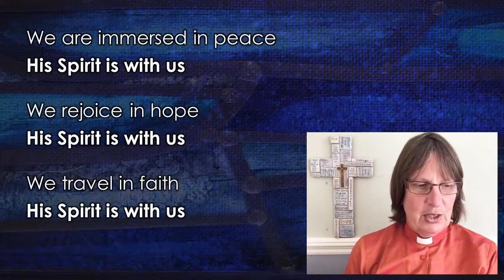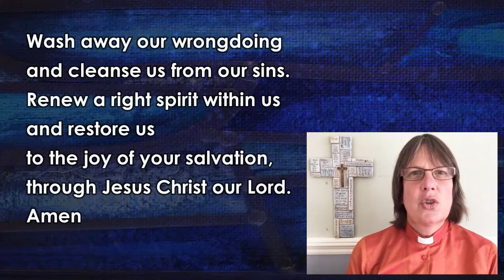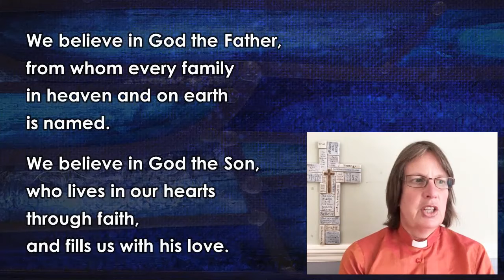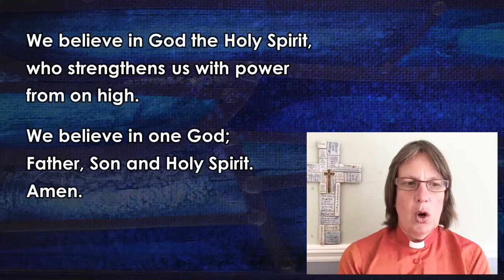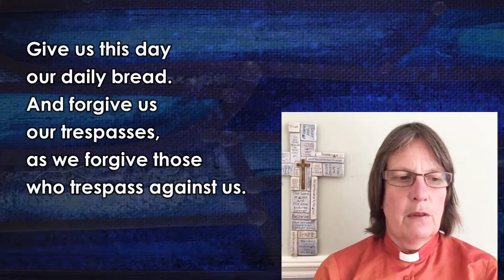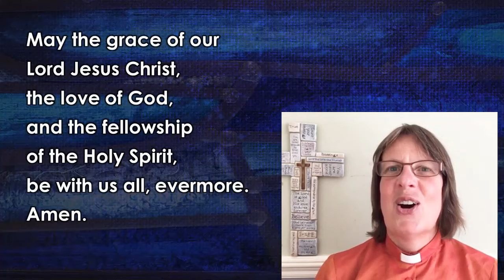St Mary's Wythall - Wednesday Online Service - 21st October 2020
The first of three weeks looking at prophecies about Jesus. Today's talk is from reader Judith Emery.